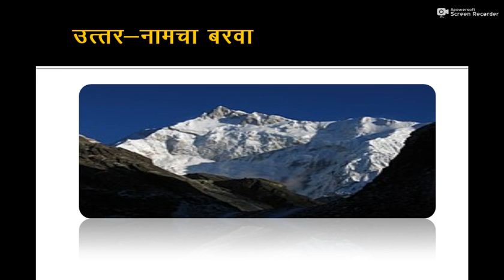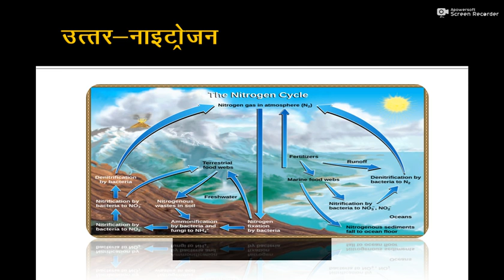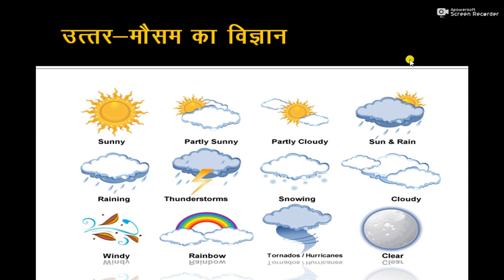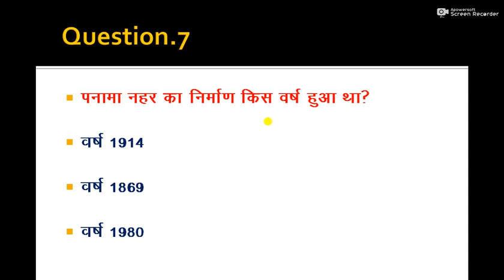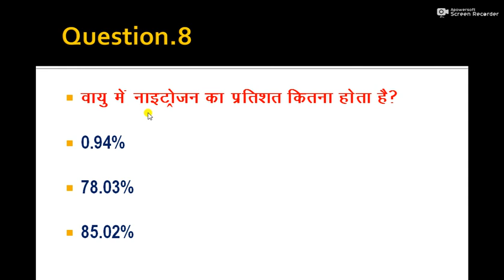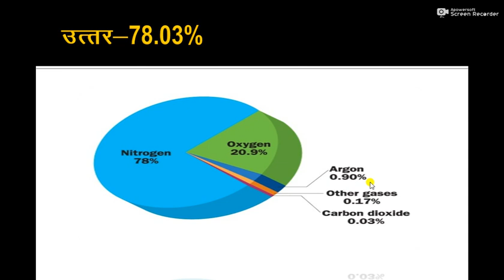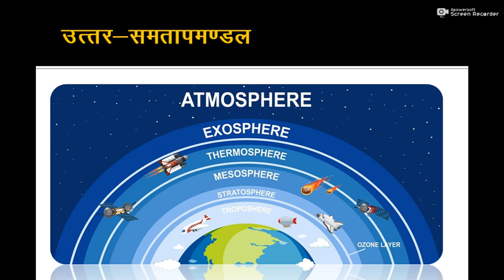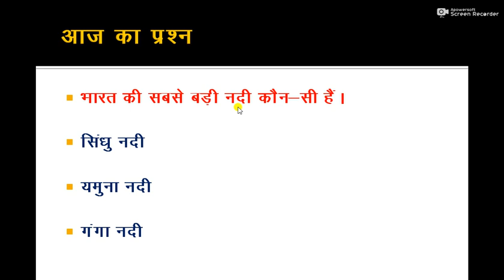Top 10 most important GK question of geography important for all exam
this video provide you information about GK of geography it will be helpful for all exam